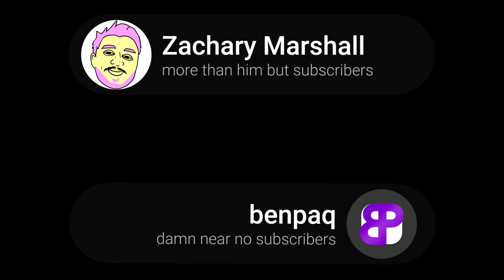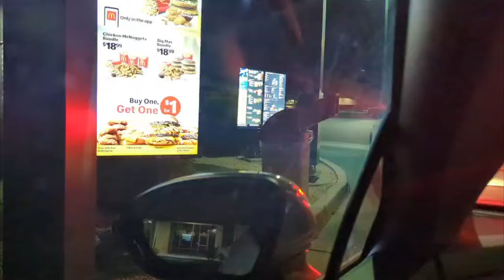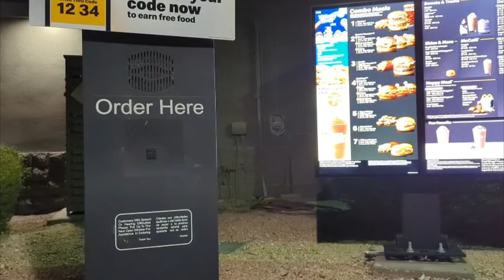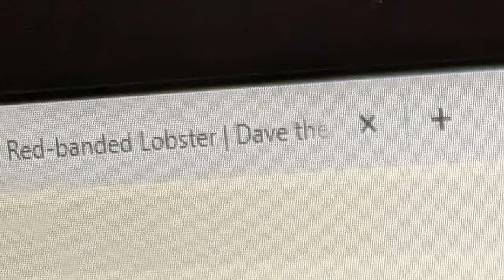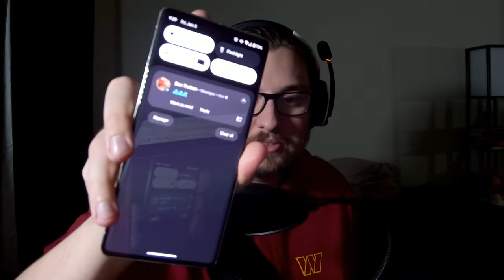37. Bye, Zach. • 🤮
baited

This episode was recorded on January 5, 2024